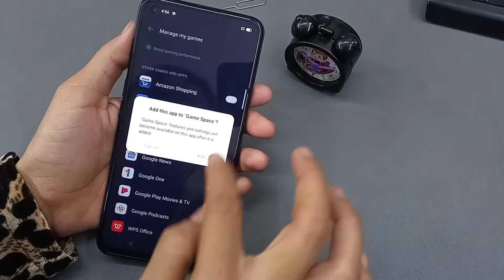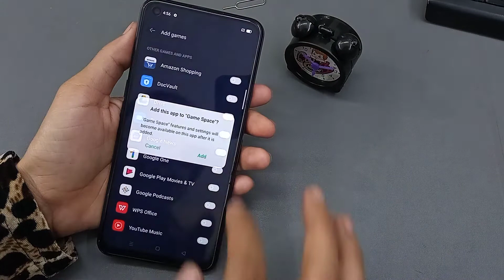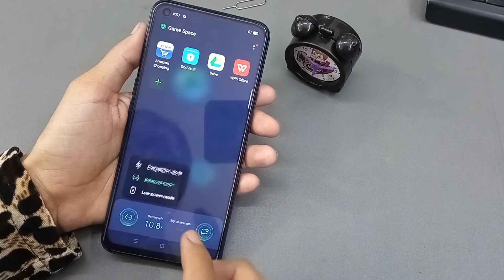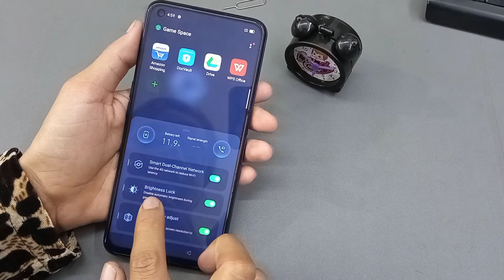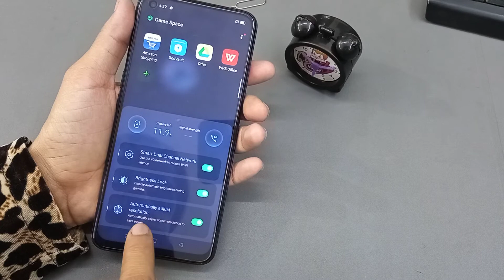How To Use Game Space In Oppo a33 | Game Space Call/Notification Setting | Game Space Full Setting